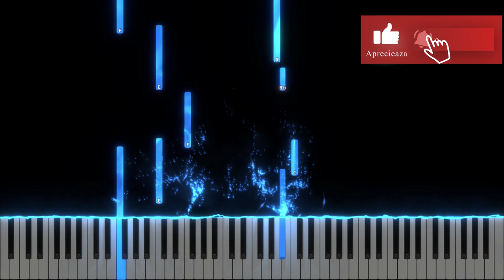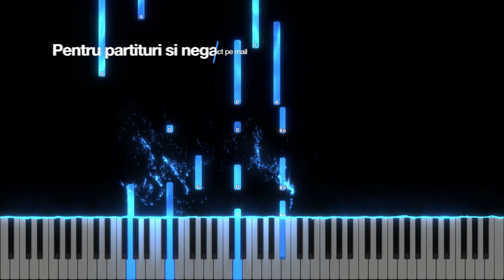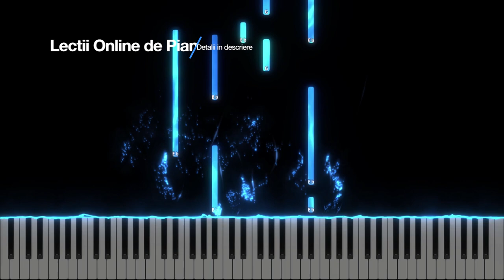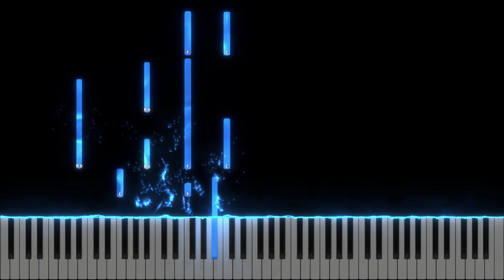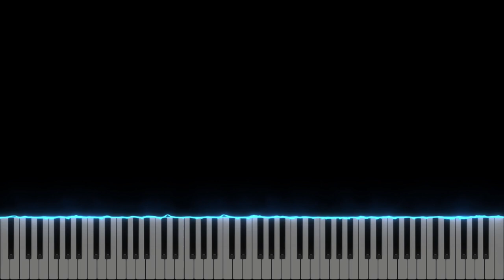Sunt clipe in viata ce dor - Instrumental Pian - Negativ Pian - Tutorial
Gama : Si B Major
Tempo : 66